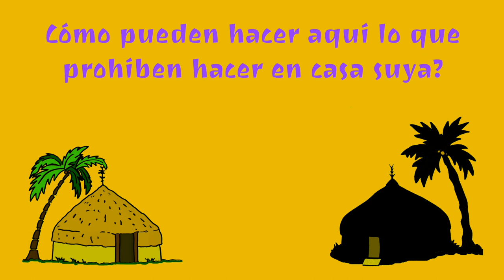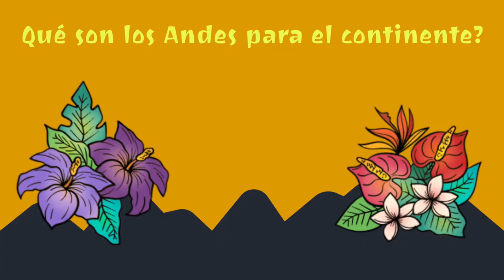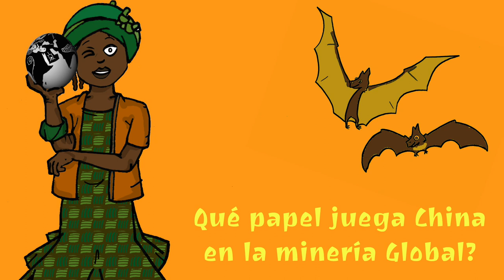Javier Rodríguez Pardo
Decenas de empresas mineras internacionales acosan a la Argentina para instalar sus proyectos extractivos. Mientras desde diversos sectores se alientan y permiten el aterrizaje de estas multinacionales, las comunidades afectadas resisten y reclaman la salida de sus territorios. El autor expone casos emblemáticos como los de Barrick Gold y Meridian Gold, entre otros, que tuvieron su respuesta con la movilización proteccionista de los pueblos de San Juan y Esquel, que son conscientes de la importancia de defender los “bienes comunes naturales”.

Javier Rodríguez Pardo se graduó de periodista en 1963 y desde entonces trabajó en distintos medios de difusión y en la docencia. Es autor del Manifiesto Antinuclear del Chubut (1986) y fundador del MACH (Movimiento Antinuclear del Chubut), que impulsó la lucha contra la instalación del repositorio de desechos radiactivos en Chubut.

Cofundó la RENACE (Red Nacional de Acción Ecologista), fue asesor en el Congreso Nacional y como periodista de investigación publicó numerosos trabajos entre los que se cuentan “La Patagonia de Pie” (en coautoría), acerca del triunfo de catorce movimientos sociales patagónicos de los que participó. Escribió “En la Patagonia No”, relato de los hechos que impidieron el basurero nuclear de Gastre. Numerosas campañas ecológicas que lo tuvieron como protagonista se acumulan en miles de páginas de Internet. Es miembro cofundador de la UAC (Unión de Asambleas Ciudadanas), que agrupa a las asambleas contra la contaminación y el saqueo de la gran minería química. Es activa su participación en todas las comunidades sublevadas contra la depredación de las corporaciones mineras.